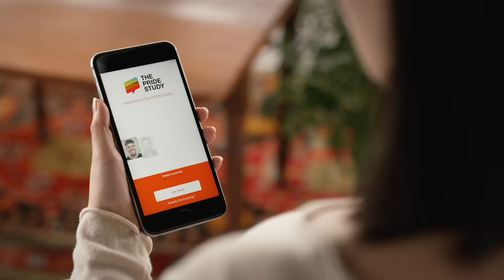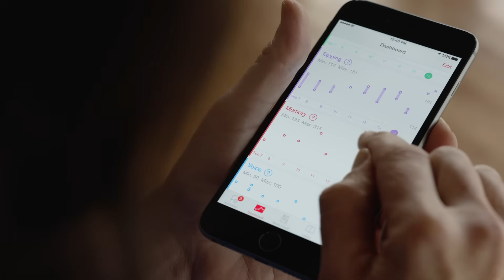ResearchKit — เสริมศักยภาพให้กับหมอ นักวิจัย แล้วก็วันนี้ ตัวคุณ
ResearchKit คือเฟรมเวิร์กซอฟต์แวร์แบบโอเพ่นซอร์ส ที่จะช่วยนักวิจัยทางการแพทย์และหมอสร้างข้อมูลเชิงลึกรวมถึงการค้นพบต่างๆ มากมายภายในเวลาอันรวดเร็ว และยังส่งผลในวงกว้างอย่างที่ไม่เคยมีมาก่อน มาดูกันว่า ความสำเร็จครั้งนี้ได้กลายเป็นแรงผลักดันให้เกิดวิธีใหม่ๆ ในการทำความเข้าใจและจัดการกับอาการป่วยต่างๆ ได้อย่างไร